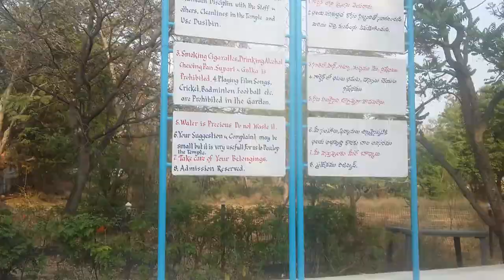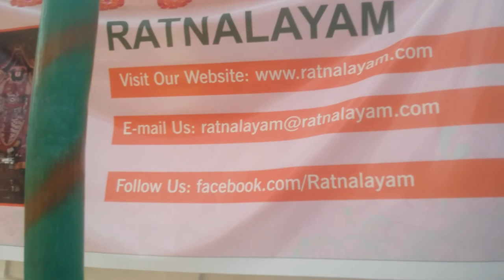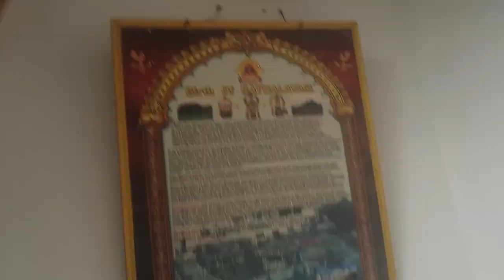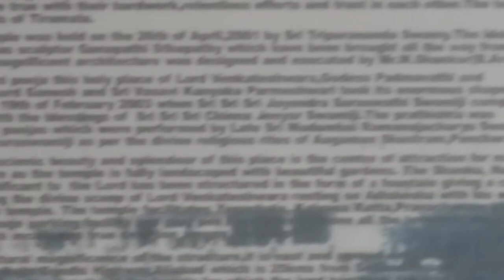The beautiful Ratnalayam temple near shameerpet